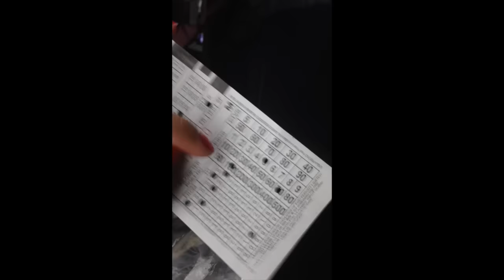transportation in the philippines. filipino style.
Me on the jeep, the bus and the view. And how to pay on the bus and how to read the receipt.

LIKE MY PAGE FOR FILIPINO LESSONS AND NEWS

BUY MY BOOK IF YOU WANT!!

AMAZON KINDLE

韓国語または日本語字幕 [cc] をクリックします。
完全ではありませんが、主要なアイデアです。
それは Google によって翻訳されているために、それがすべて正しくありません。
ありがとう。
Click CC for Korean or Japanese Subtitle.
It is not complete but it's the main ideas.
It is not all correct because it is translated by Google.
한국 또는 일본 자막에 대 한 참조를 클릭 합니다.
그것은 완전 한 하지만 그것은 주요 아이디어.
그것은 Google에 의해 번역 때문에 모두 올바르지 않습니다.
감사합니다.